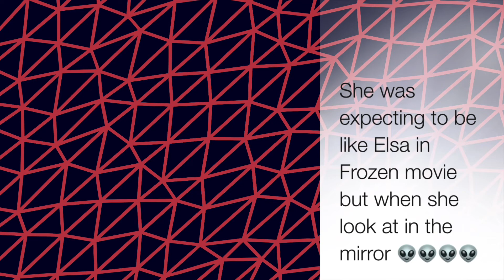She ask her father to do a make up on her like Elsa but she was so disappointed with the result.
Father and Daughter bonding moments.